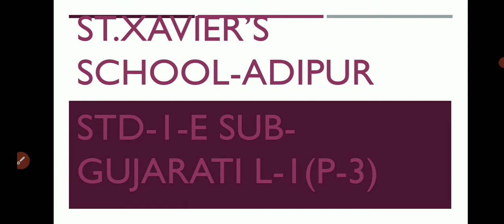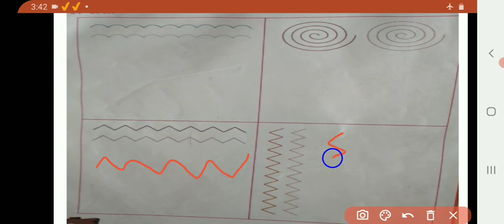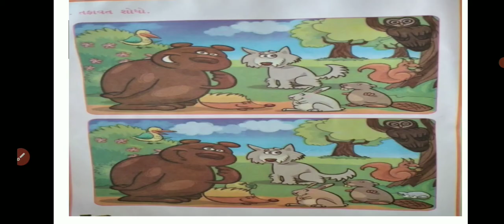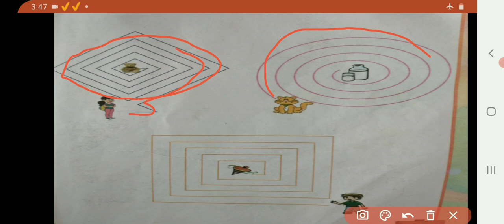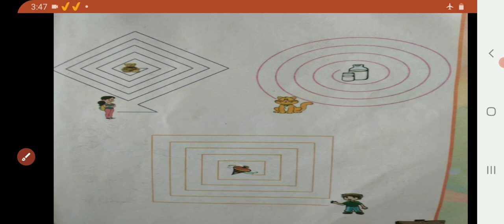Std:-1E Sub:-Gujarati L-1(P-3)